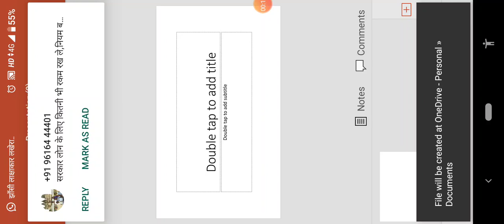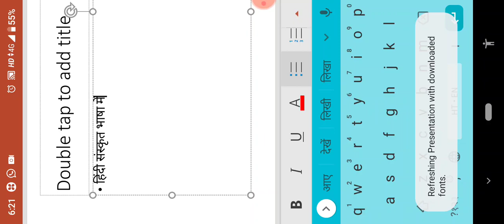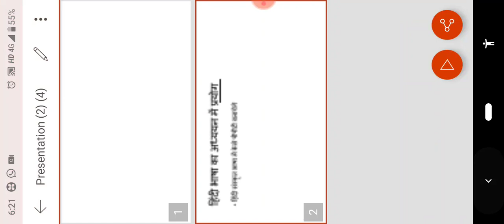Hindi me typing by mobile mobile se ppt hindi me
how to type in hindi on power point presentation by mobile | hindi me kese likhe PPT presentation me...